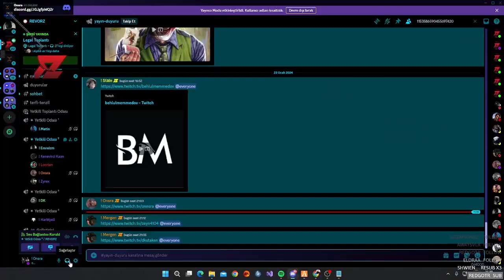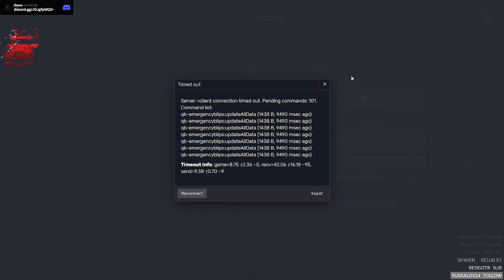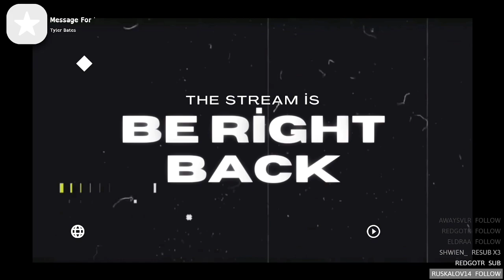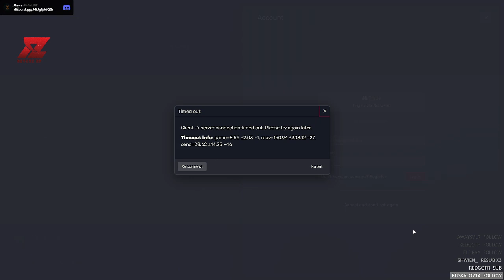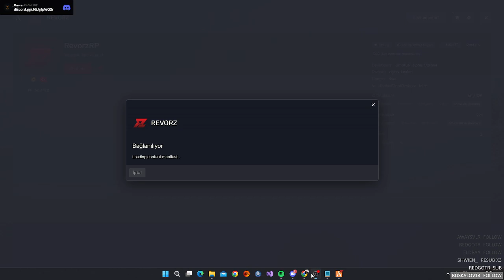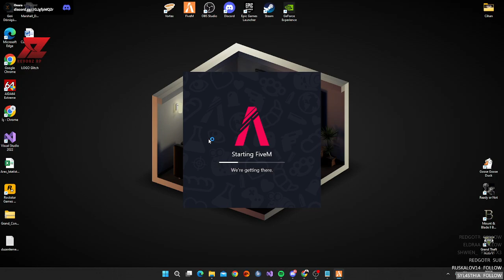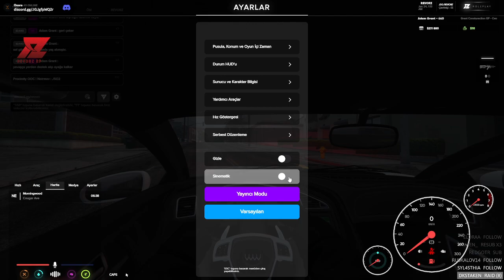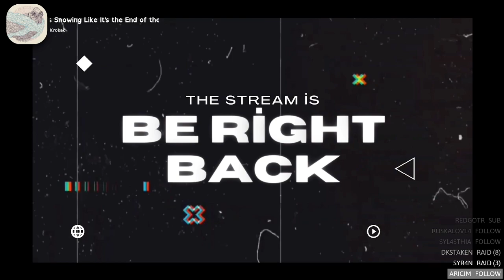Adam Grant #4 RevorzRp / RevorzRP | !dc !insta !blog !x !kitap !youtube !rp